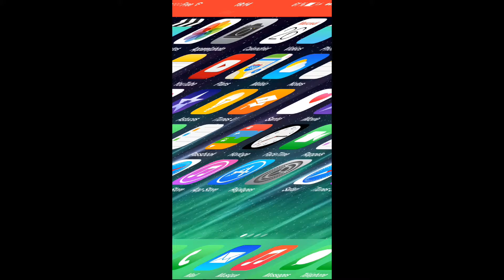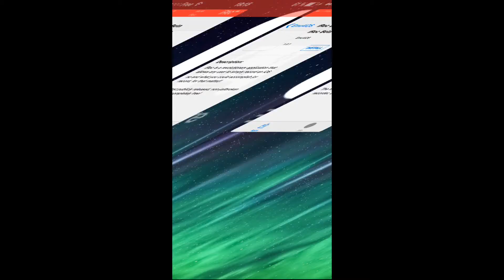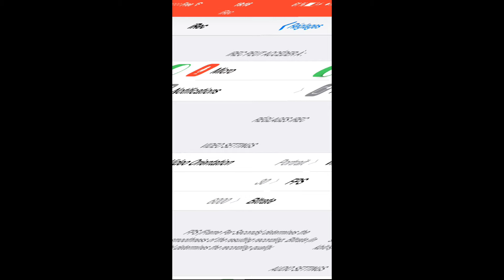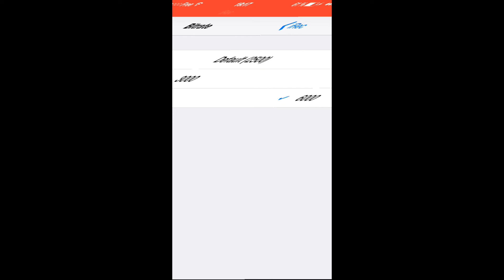comment filmer son ecran iphone:ipod:ipad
j'espère que sa vous aideras bien ;-)